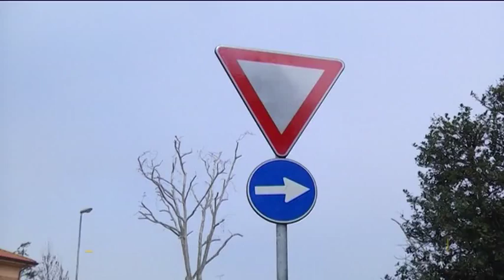Strade e piste ciclabili avranno una nuova segnaletica